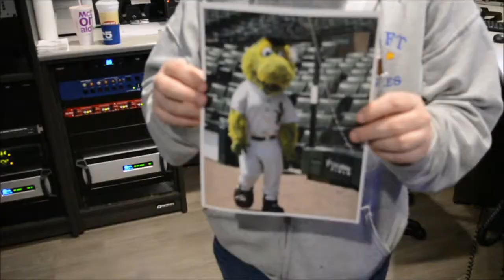What Exactly is the White Sox Mascot, Southpaw?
What is exactly is Southpaw?

The staff of Cumulus Chicago has a few thoughts.